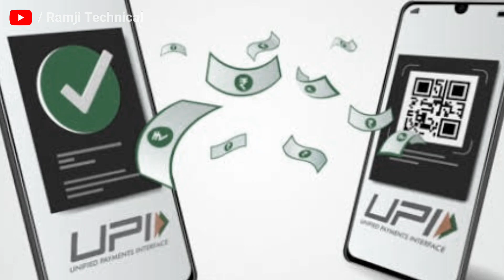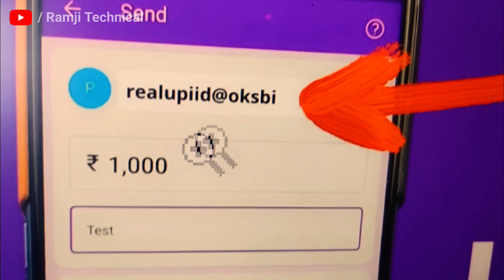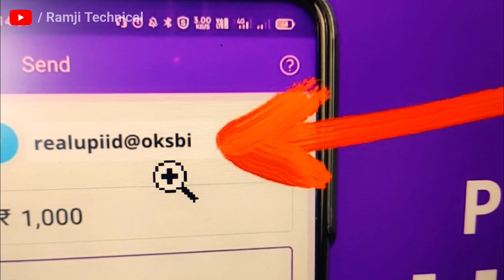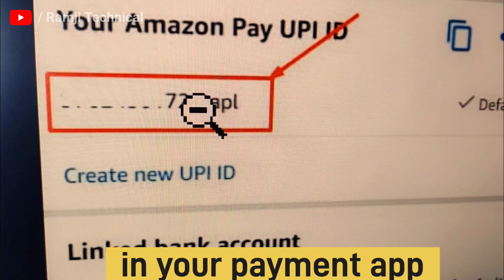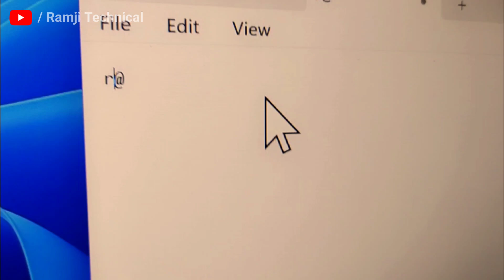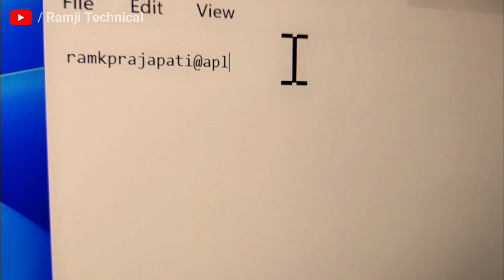Phone Me Upi id Kaise Dekhe , Upi ke Bare me Jankari ,Upi ka Matlab Kya Hota Hai |upi address kya ha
hi everyone ..
Es video session mein hum log baat karenge "upi address kya hai - upi id kaise pata kare - upi id ka matlab kya hota hai- how to create upi id- upi ka matlab kya hota hai -google pay upi id kaise dekhe "

Welcome to "Ramji Technical" my motive behind creating this channel is to make it easy to understand tech news and tech tutorial videos in Hindi.

ramjitechnical is The Best YouTube Channel.We Upload Gadgets & Accessories Unboxing & Review And Mobile /Phone/Pc/ Fix Error,Gaming Problem/Solution,Secrets Hiden, Features,On Demand Tech Support & Many more Tech Videos in Hindi. @ramjitechnical